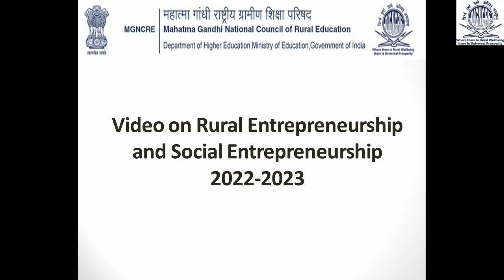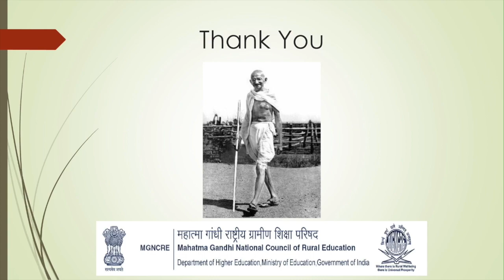MGNCRE - Rural Entrepreneurship - Fancy Shop - TN